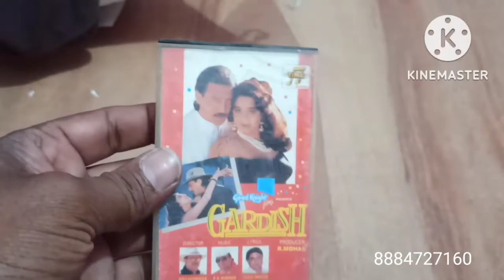Audio Cassettes Combination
Old Hindi Audio Cassette